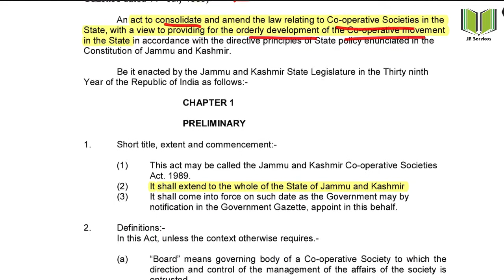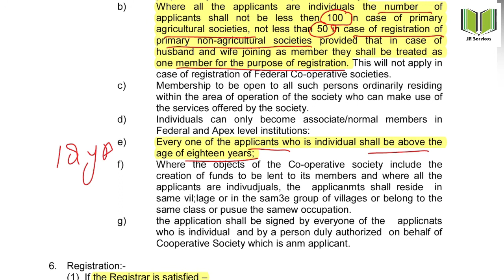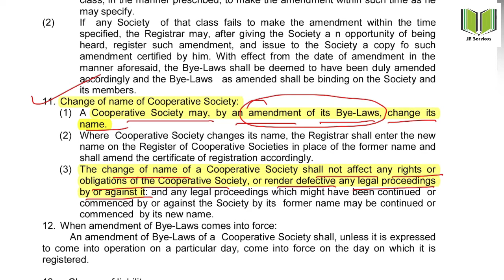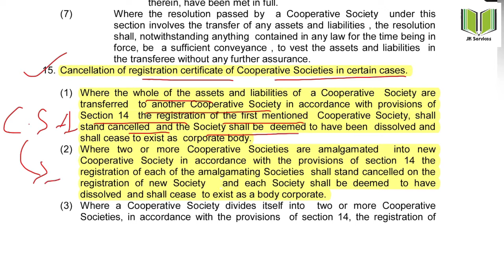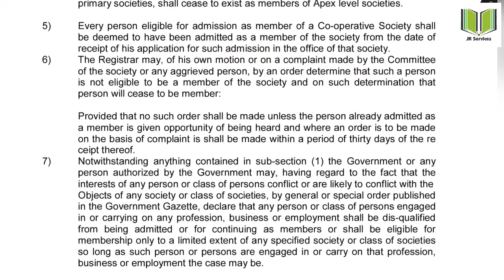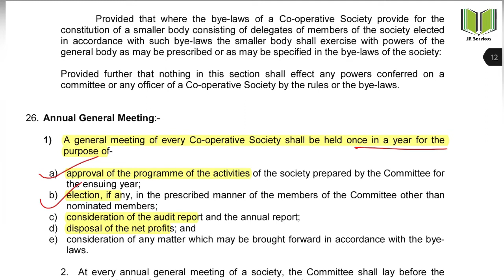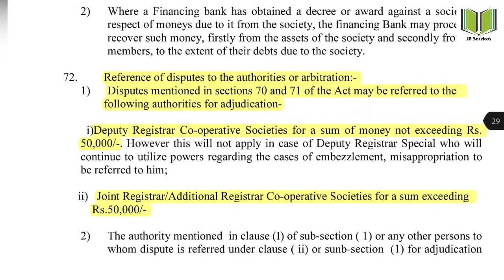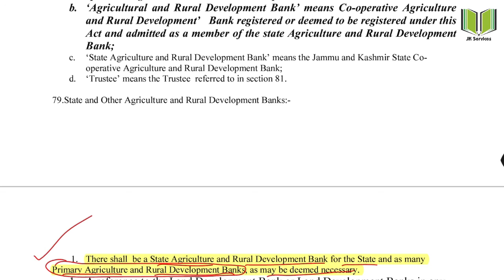Cooperative Societies (Lec-11) | J&k Cooperative Societies Act 1989 |JKPSC| (JK SERVICES)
JK SERVICES is an online YouTube channel  to help aspirants in their preparation for all competitive exams.

We provide mock tests to enhance preparation and provide best possible content.